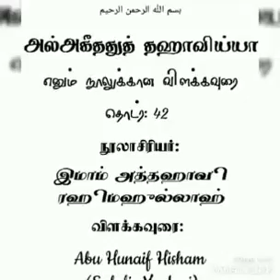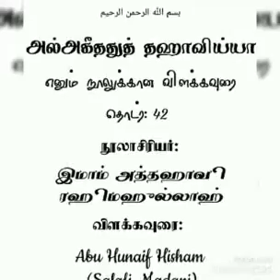அகீதா தஹாவிய்யா நூலுக்கு விளக்கவுரை 042 (aqidah tahawiyah 42)